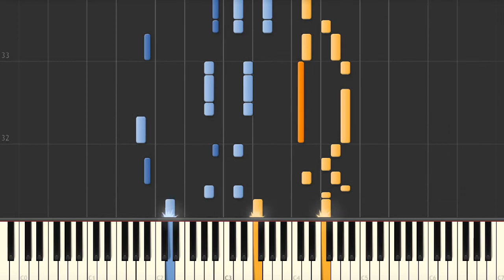Liberty Bell (Monty Python OST) - Piano tutorial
Liberty Bell (from Monty Python OST) Synthesia Piano Tutorial created by My Sheet Music Transcriptions.